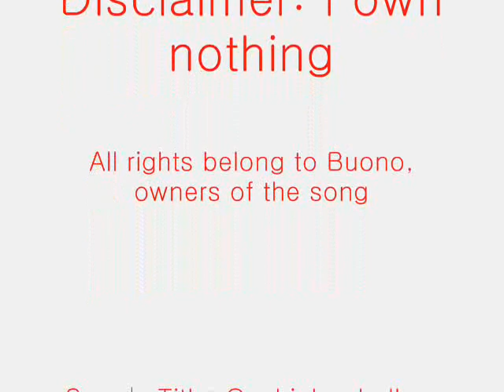Michelle Phan drawing.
Just a snip from the amazing creations brought to by life by Michelle Phan. From amusement, I had chosen just a few of my favourite videos from her, and decided to make pictures from them. I hope you all like them, as much I do. :)